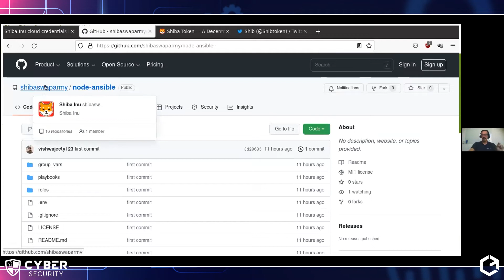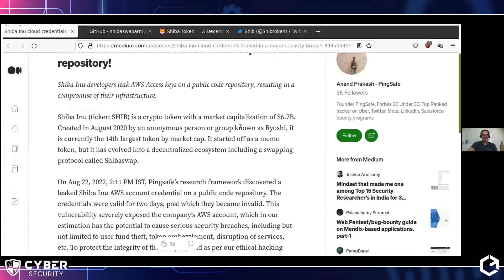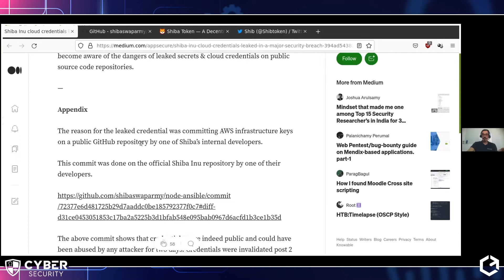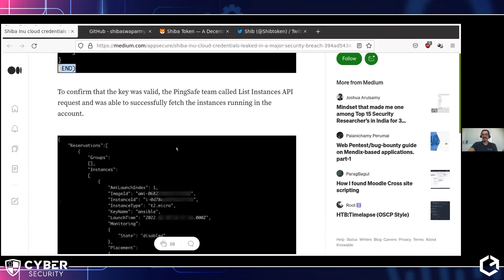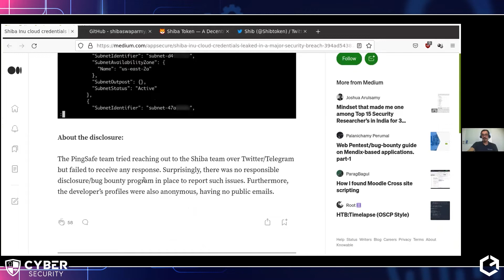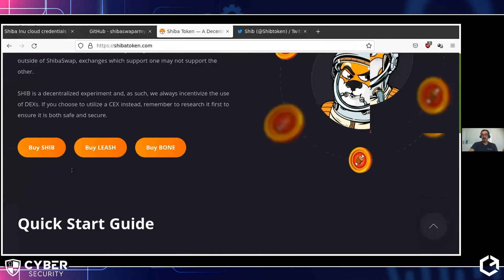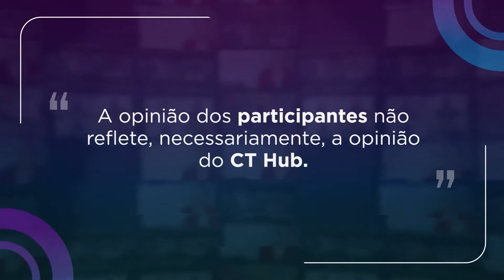Shiba Inu | Cyber Security com Renato Buiú | EP. 98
*** Shiba Inu ***

O mundo das criptomoedas é marcado por notícias relacionadas com volatilidade de valor e manipulações de mercado.

Às vezes aparecerem casos relacionados com falhas de cyber segurança, e frequentemente criminosos exigem resgates em Bitcoin.

No entanto, a falha de segurança relacionada à criptomoeda Shiba Inu, divulgada nesta semana, tem características pouco usuais...

Este caso é o assunto do comentário de Renato "Buiú", da Veolink, neste episódio do CT Cyber Security.